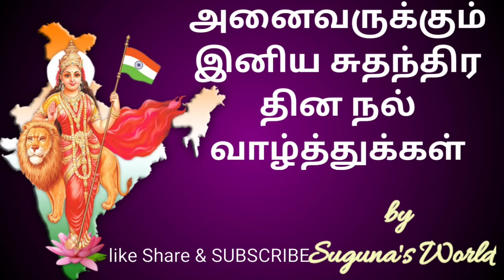Happy Independence day wishes